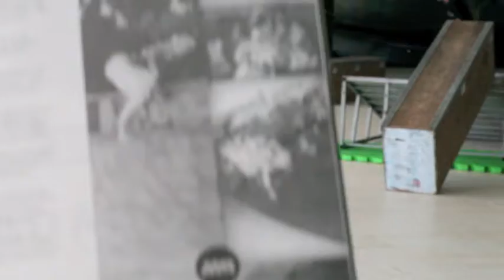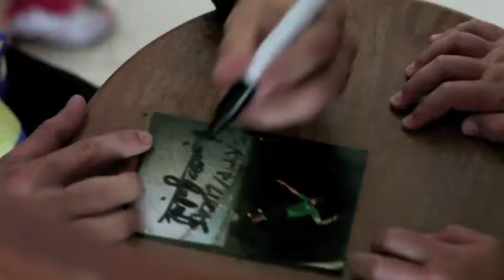Marcos Gabriel --Palestra Costão do Santinho--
Ação Mormaii no Costão do Santinho com Marcos Gabriel